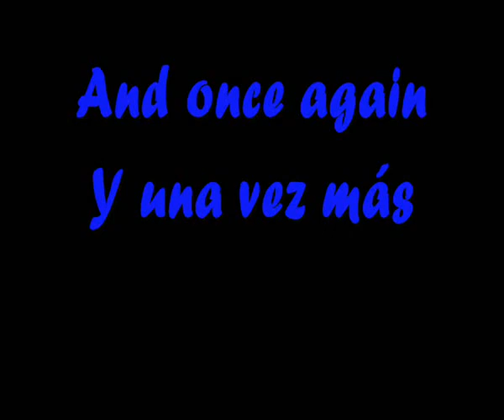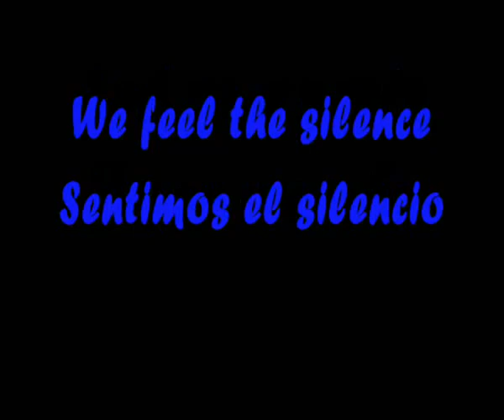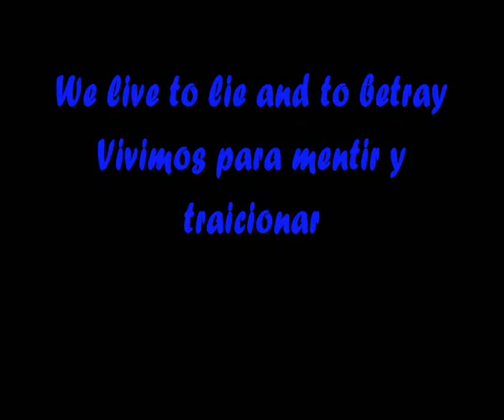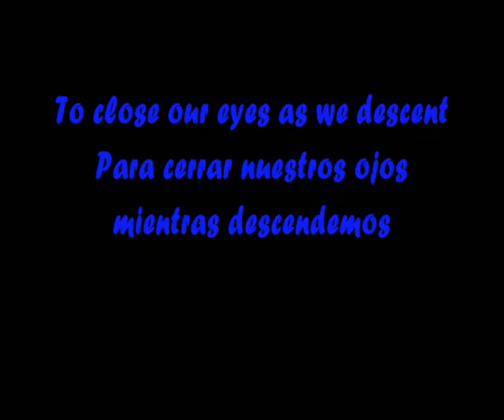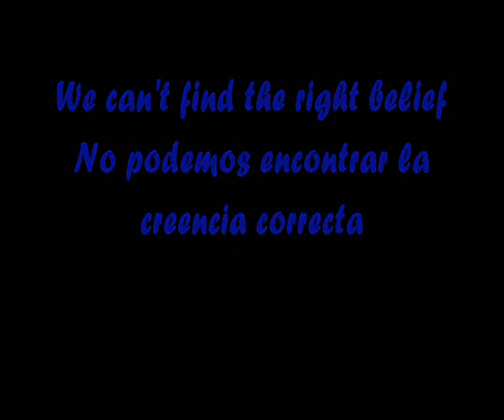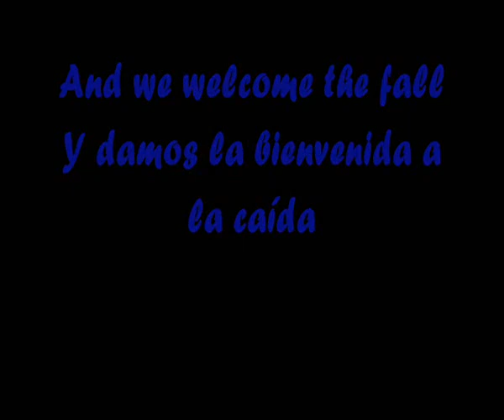Sybreed - Plasmaterial (Subtitulada español, lyrics english)